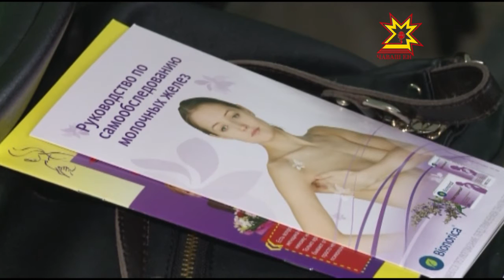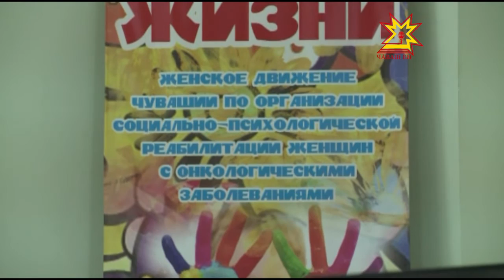Всемирный день борьбы с онкологией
4 февраля отмечается Всемирный день борьбы с раковыми заболеваниями.   "Мы можем. Я могу!" - таков девиз нынешнего года. Это призыв к осмыслению того,  какой вклад может внести каждый из нас в кампанию против болезни.